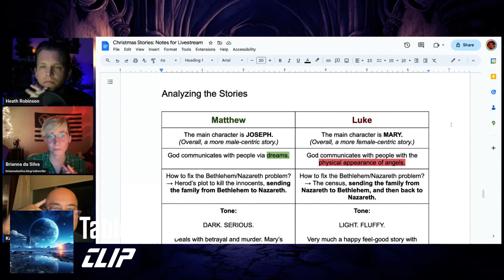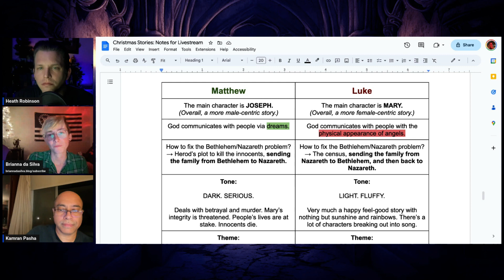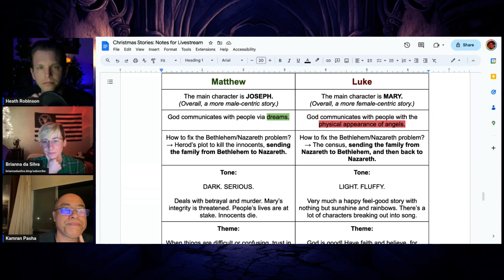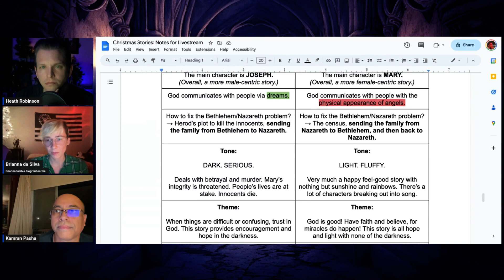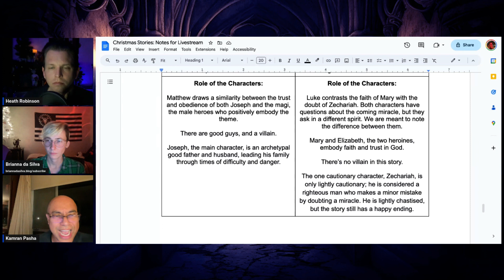Analyzing the Christmas Stories of Matthew and Luke: Reading the Bible as Literature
The Bible doesn't have one Nativity story – it has two! Brianna da Silva and Kamran Pasha analyze the two Christmas stories of Matthew and Luke from a literary and scholarly perspective, and show why it matters that we separate them.